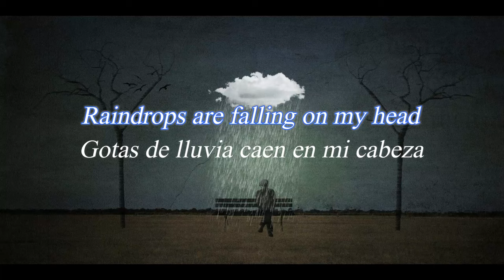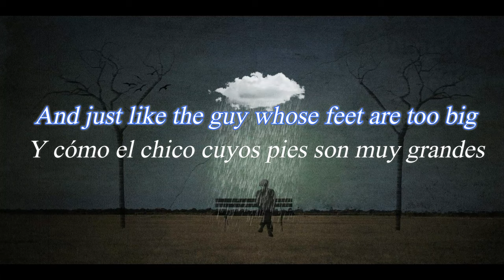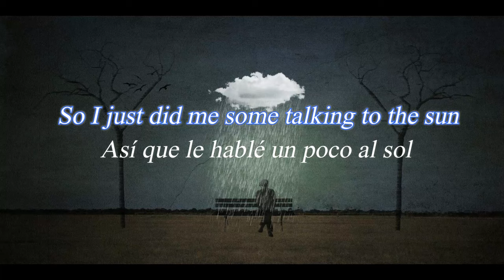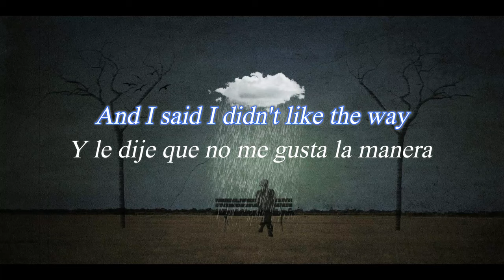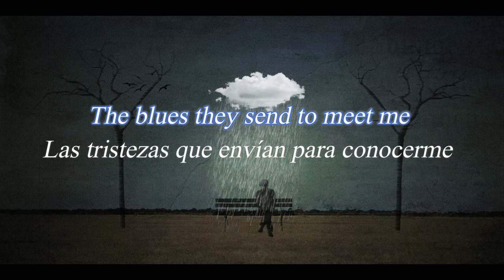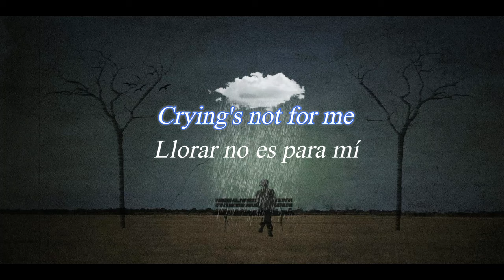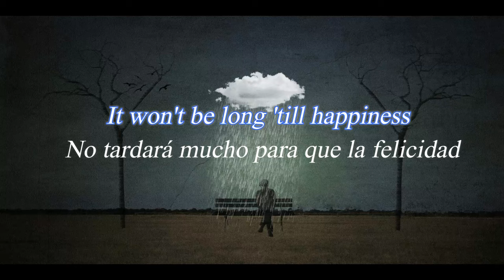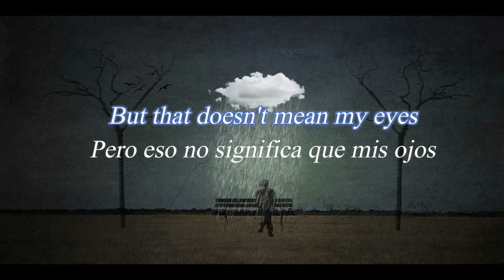B.J. Thomas - Raindrops Keep Falling On My Head (Subtitulado Español/Inglés)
raindrops keep falling on my head subtitulado lyrics español